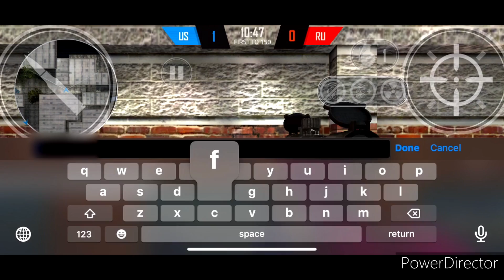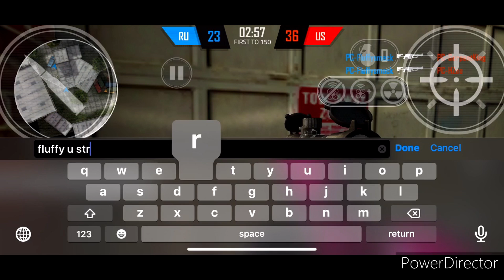Bullet Force | Me Being Absolute Trash With Sniper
I WANT TO THANK JAEL AND GIVE CREDITS TO HIM FOR MAKING ME THIS OP THUMBNAIL.   l apologize in advanced for my trash sniping skill lmao i just decided to record because I was playing with Hzee and i was trying to hardscope. Sorry if it too be a bit long but since school is starting next week for me I have been busy especially since i will need to be studying for the SAT and ACT and take it next Month. I do not know when and if i will have time to upload again.